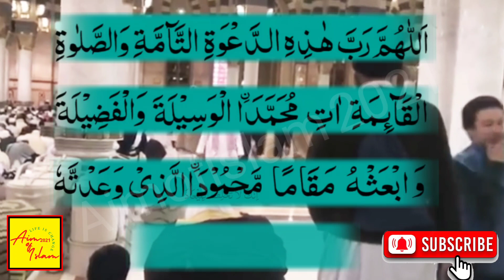Masyallah❗️ Top Adzan & Dua The Best in The World खूबसूरत पुकार हर किसी को मदहोश कर देती है parody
kentrung senar 3,kentrung senar 4,ukulele senar 4,
kahfi official,eko tupang,diy lie,ali kici,solihin gas,
youtuber ukulele,youtuber muda,youtuber batang banyu,
sholawat ukulele,sholawat kentrung,
sholawat ukulele senar 4, sholawat ukulele senar3,
indonesian idol 2020, indonesian idol 2021,
parodi prank, sholawat prangk, prangk indonesian idol,
santri viral,
parodi indonesian idol, parodi america got talent, santri ikut america got talent,
sholawat di indonesian idol, parodi, parody,
santri ikut indonesianidol, sholawat prang, prank sholawat america got talent,
sholawat viral, sholawat merdu, video homor,
santri ikut indonesia idol 2021, orang indonesia ikut america got talent,
video lucu, video kocak, sholawat ukulele, sholawat gitar akustik,  sholawat akustik,
santri trending,
sholawat kentrung, sholawat ukulele senar 3,